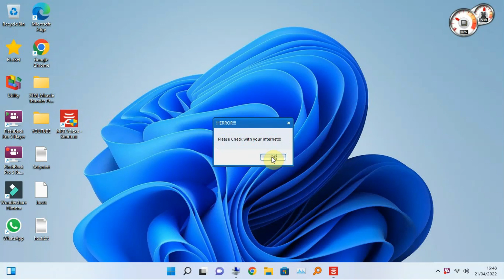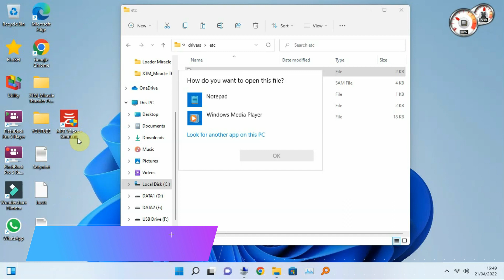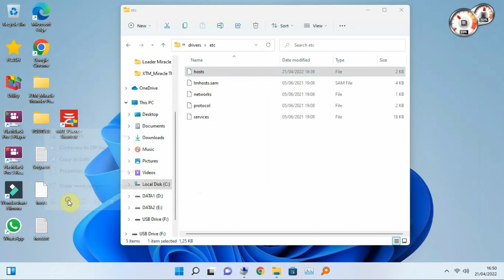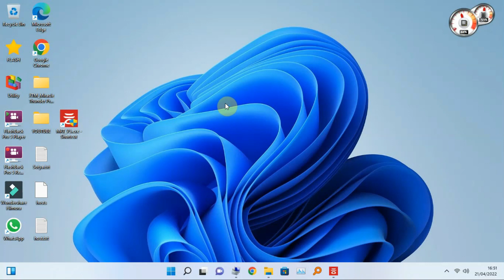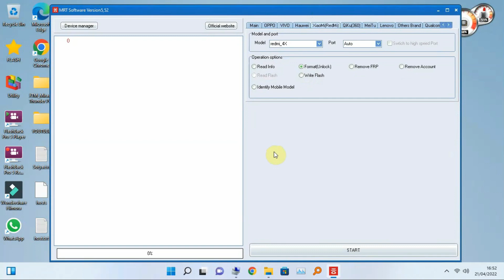MRT V5 52 ERROR Please Check with your internet !!! Solution use Manual Host | 2022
Karena server indonesia down ,maka MRT V5.52 menjadi error berikut adalah.
Cara mengatasi error pada mrt v5.52 please check your internet secara manual dijamin OK
syarat tentunya harus memiliki mrt dongle ya,...
simak terus videonya jangan diskip agar tidak gagal paham.

alamat file host yang diedit:
C:\Windows\System32\drivers\etc
Host:

semoga tutorial ini dapat membantu dan bermanfaat bagi agan agan semua,.

Rekening BANK:
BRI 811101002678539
An. Poniadi

For Contact=
Whatsapp Business:

cara menjalankan mrt v5.52
fix mrt v5.52
mrt 5.52 please check with your internet
mrt new update 2022
mrt new update 2022 bangladesh
mrt v5 internet error
mrt v5.52 crack
mrt v5.52 error
mrt v5.52 error fix
mrt v5.52 error fix internet error fix
mrt v5.52 internet error
mrt v5.52 no internet connection
mrt v5.52 please check with your internet
mrt error 001 make sure your computer has connected internet
mrt key error